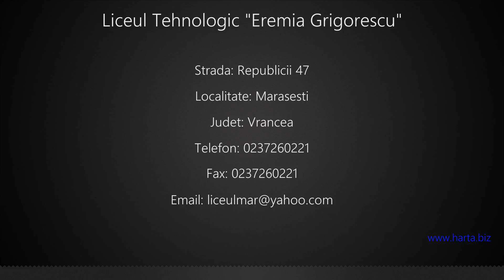Liceul Tehnologic "Eremia Grigorescu" Marasesti